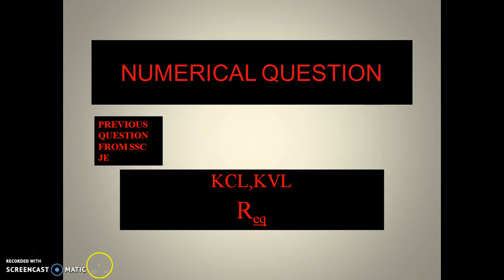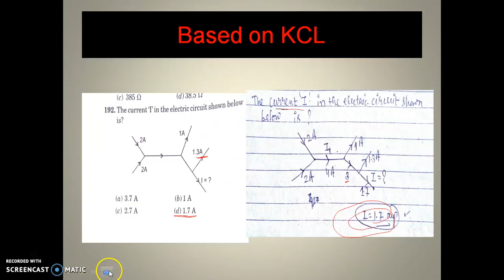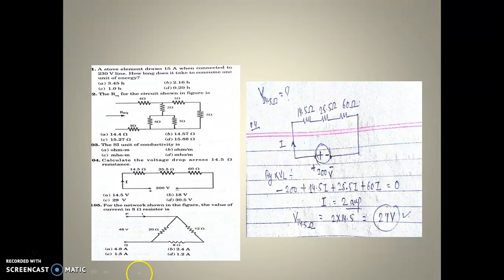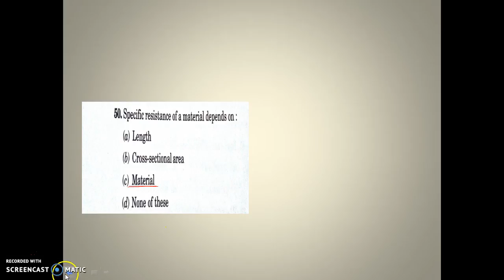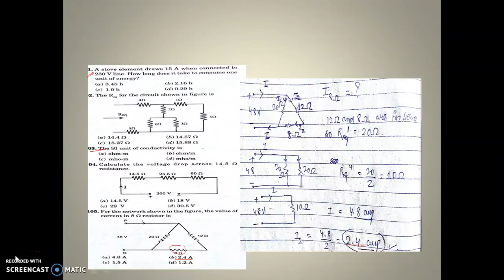numerical based on kcl, kvl, Resistance